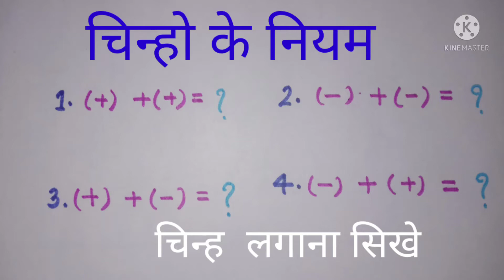चिन्हो के नियम। चिन्ह लगाना सिखे। plus minus rules of math l chinho ke niyam I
chinho ke niyam I

plus minus ka chinha

+ - math
sign rules in math
math symbol in hindi
jod ghatav Sikhe
गणित का जोड़ घटाव